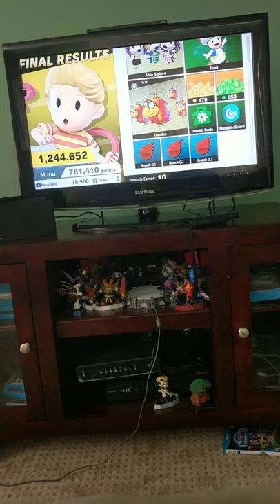Let's play Lucas in super smash Bros ultimate in classic mode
Please let me know what fighter who else should I play next?